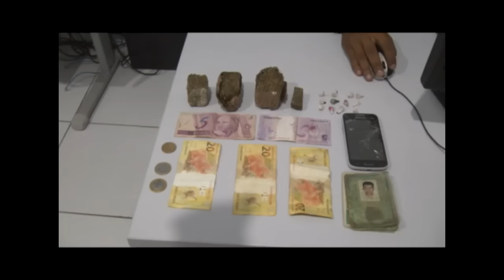02 MENORES E UM MAIOR É PRESO POR TRAFICO EM UNIAO DO NORTE